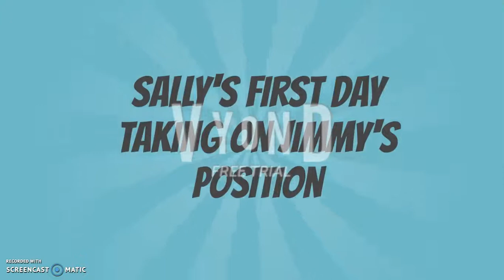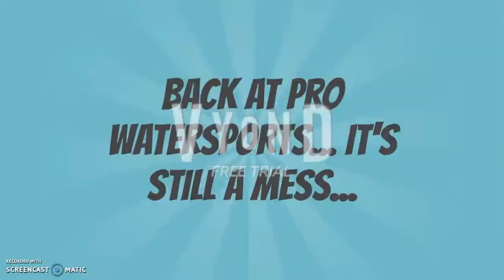Episode 2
Focuses on Organization/Management Skills